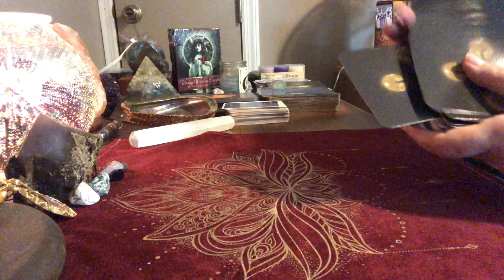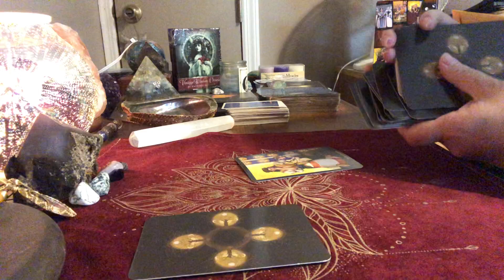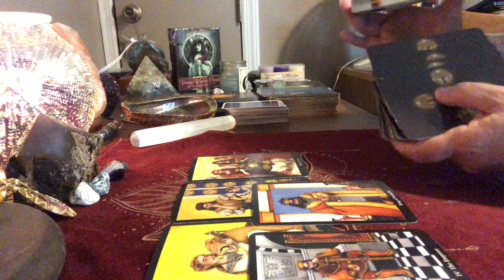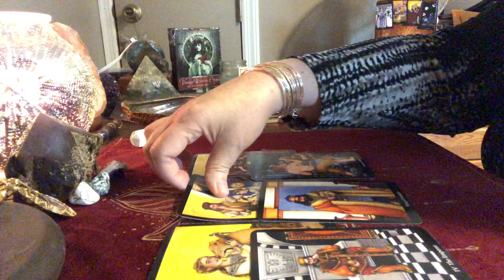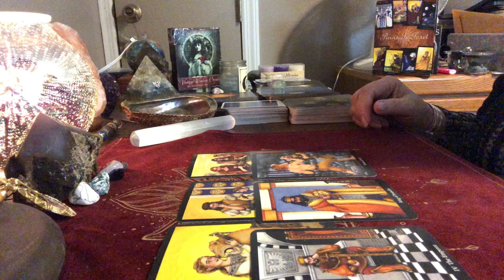Daily Collective Tarot Reading August 12, 2021 - Working Things Out As A Team! 💪🏻🥰🦋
Beautiful crystals at awesome prices!!

My wish list:

Mailing Address
K. Farr